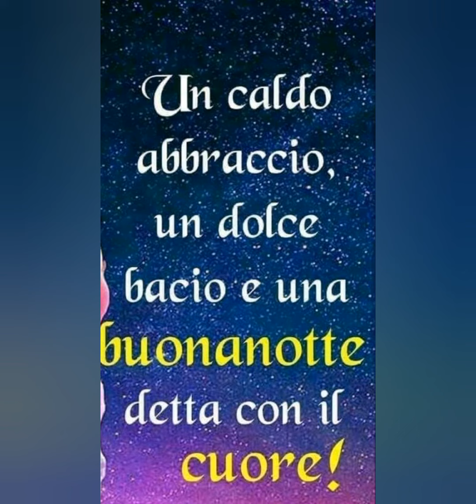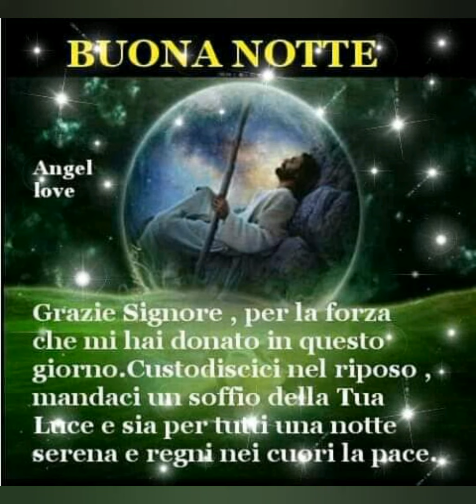Dolce notte gente della notte 🎑 🐈 🐈 🐈